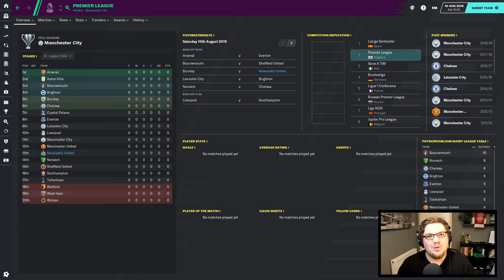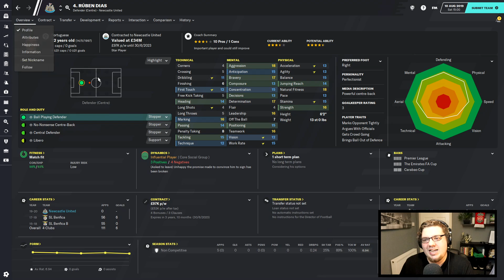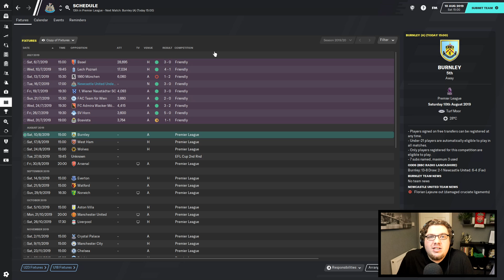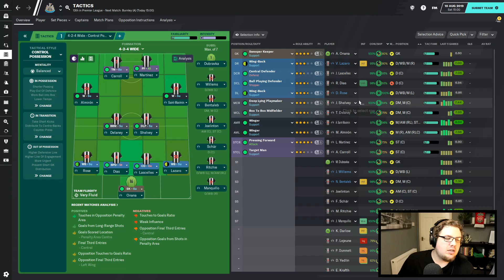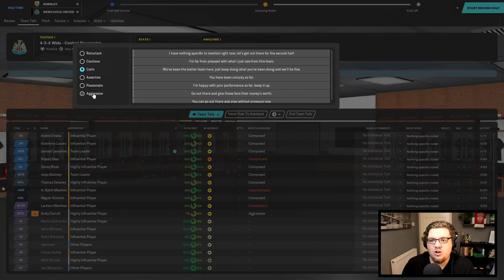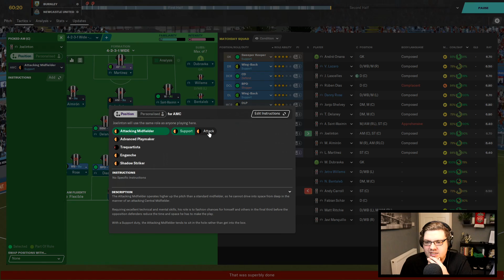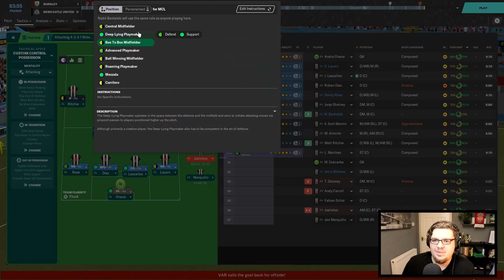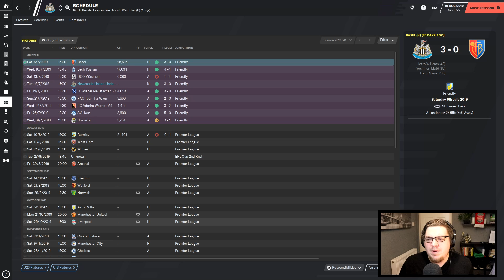MAGPIES MILLIONS | NEWCASTLE UNITED | #2 | Football Manager 2020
2000 likes?! And I will see you tomorrow! What do you make of my transfer window?!